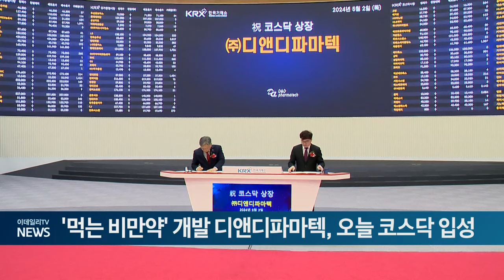'먹는 비만약' 개발 디앤디파마텍, 오늘 코스닥 입성 (20240502)